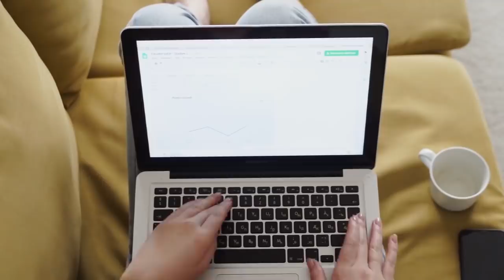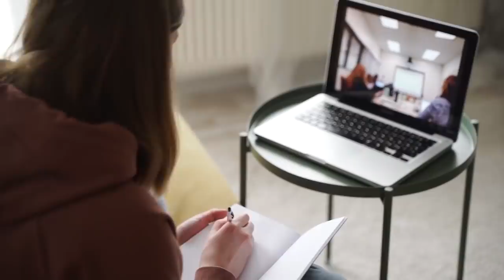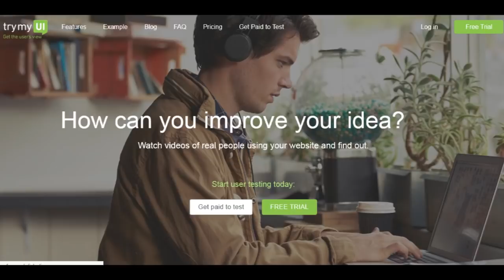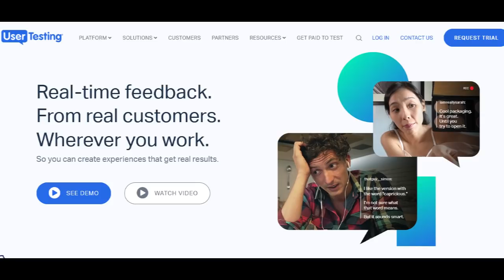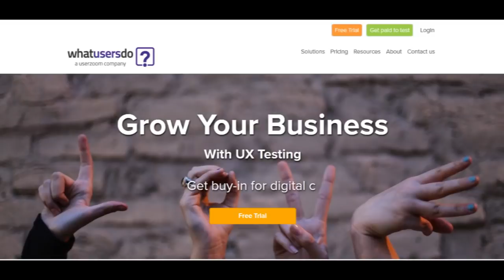வீடியோ பார்த்தால் போதும் ஒரு மணி நேரத்திற்கு 2000 ரூபாய் சம்பாதிக்கலாம் | Earn Money Online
Hai friends, Today i am going to share with you some of the easy online job ideas for 2020. Earn money online just by watching videos. online jobs are always a dream to many of us. Let's make the dream come true